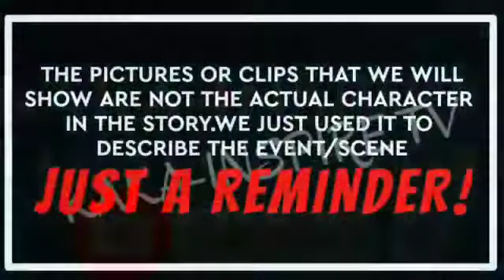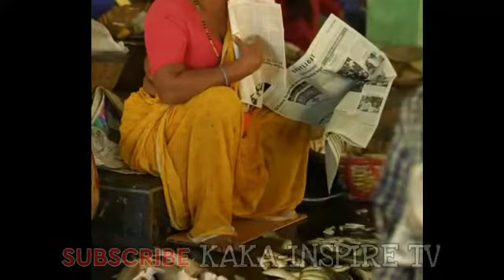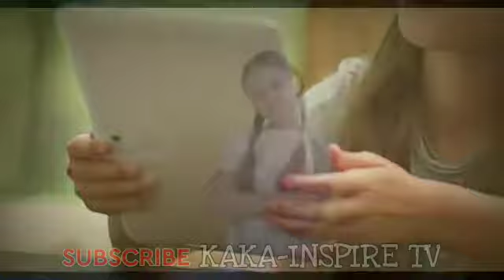PINALAYAS NG GINANG AT MINALIIT NG PINSAN ANG BATANG BABAE,MAGUGULAT SILA |kakaInspire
VIDEO TITLE:PINALAYAS NG TYAHIN ANG PAMANGKIN AT MINALIIT PA ITO NG PINSAN,MAGUGULAT SILA NG MAKITA NILA ITONG MULI

minaliit ang isang janitor,minaliit ang security guard,minaliit ang costumer,minaliit at binasted,hindi nakapunta ang binata sa kanyang job interview dahil sa batang nawawala,tutol ang ginang sa bibilhing abandonadong bahay na bibilhin ng kanyang asawa,minaliit,minaliit ang waiter,tinaboy ang matapobreng babae,pagsisisi ng babae,binatang pulubi,ceo na nagpanggap na janitor,matandang pulubi,binatang pulubi na naging milyonaryo,ang pulubi at ang matandang lalaki,pagmamahal ng isang ina,pulubing yumaman,ipinagpalit ng mayamang manager,ipinahiya ng sosyalerang babae ang waiter,balikbayan,batang kargador,binenta ang sarili para sa pangarap,nakakaiyak na kwento tungkol sa pamilya,love,karma,inspiring story,nilait at pinagtawanan,minaliit ng boss ang kanyang secretary,minaliit at hinusgahan,taratv facts,dunong tv ,minaliit at hinamak ng tyahin ang dalaga dahil wala itong pinag aralan,ginawang prank ng binata ang wedding proposal nya sa kanyang nobya,lourd tv

Related channel
TaraTvFacts
SuperManPh
PrinsesaPh
AskTeacherPopong
Gazebo
Clark Tv Facts
Kamao Tv
Kalaman
Senpai Argel Stories
LeonMata Tibi
Tinig Ph
Alam Mo Ba To?
Dahon Tv
Bright Side
Bulalord
iJuan TV
Luzon ph
Kaalaman
Jp Amazing Story
Marvelous Facts
Maki Trip
Leonmata tibi
Maharlika tv
Bulalordyt
Dagdag Kaalaman
Mister Kaalaman

Historyador
Tuklas tv
Tinig ph
Kwentong tagalog
Asiong daldal
Winyt
Alamin mo
Zeff TV
Marbz TV
Madam Info
Awe Republic
Pinoy Mysteries
Eizzel TV
Mind Vlogger
Historya Channel
What if
Riddles
Don Vergaro
Karunungan Channel
Istorya
Serial Thinker PH
Jmix Official

Kaalaman
JP Amazing Story
Marvelous Facts
Maki trip
ClarkTv Facts
Maharlika tv
Bulalordyt
Dagdag Kaalaman
Munting Kaalaman
Mister Kaalaman
Trivia at Kaalaman
Archlight Media
SisLester Channel
Ask Teacher Po po ng
Historyador ph
Tuklas Tv
Kwentong Tagalog
Asiong daldal
The Back sparrow show
Pinoy beast
KMJS
Winyt
Miraculous Facts
Alamin mo
Kegs TV

Levi Lore
Tukomi
Roger Rakker
Senpai Kazu
Vhong Narro
Cong Tv
Makagago
Zeinab Harake
Jelai Andres
Raffy Tulfo In Action
Donnalyn Bartolome
Viy Cortes
Jamill
Alex Gonzaga
ivana Alawi

TOP VIDEOS
Cong TV
Jamill
Ivana Alawi
Sports
RAFFY TULPO IN ACTION
Mimiyuuh